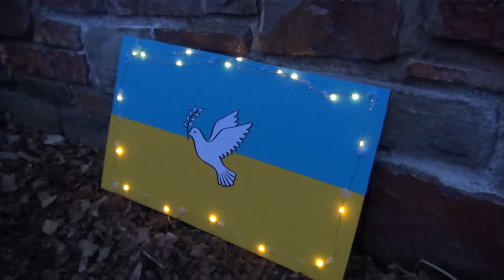Gemeinsam gegen den Krieg: Starkes Zeichen aus Nonnweiler: Menschenkette Nonnweiler vom 11.03.2022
Ein starkes Zeichen aus Nonnweiler vom 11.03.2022. Gemeinsam, ein ganzes Dorf, gegen den Krieg.
Music Youtube/audios